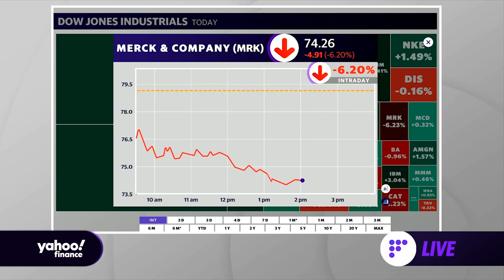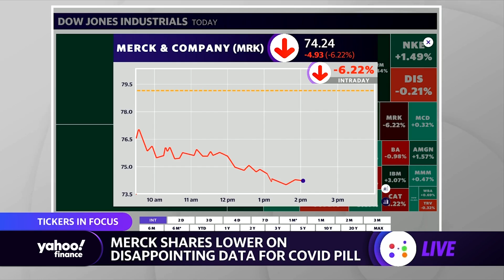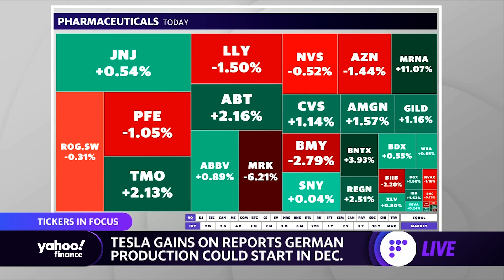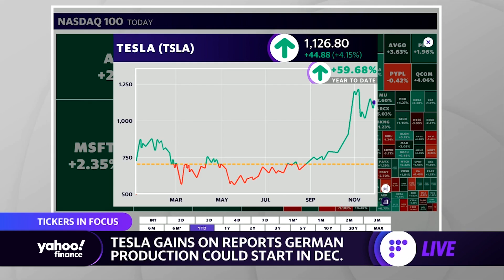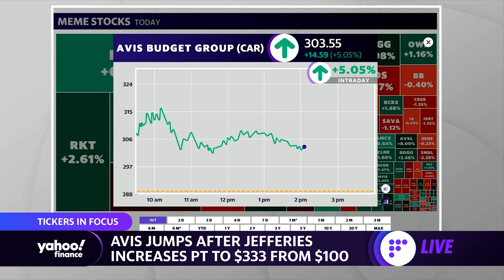Merck stock down on COVID-19 pill data; Tesla pops on Germany factory news; Avis up on bullish call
Yahoo Finance's Ines Ferre provides an update on Merck, Tesla, and Avis.